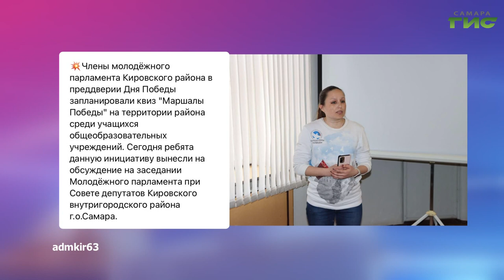О чем пишут в самарских Telegram-каналах